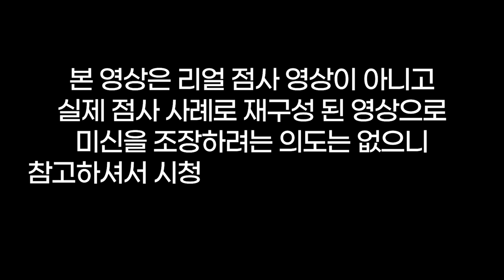눈물샘 폭발😭가족이 식물인간으로 투병을 한다면 어떤 마음일까🙇‍♀️용군TV 작두장군 김민희(👀점사의 재구성👍)(의정부점집 일산점집 양주점집 유명한점집 용한점집)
됩니다.